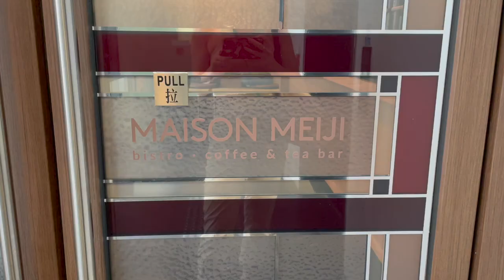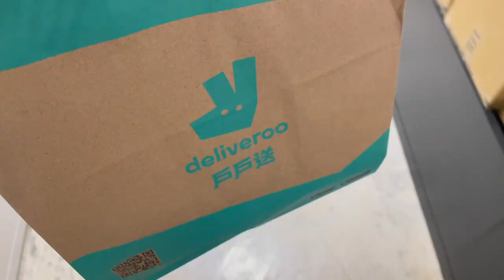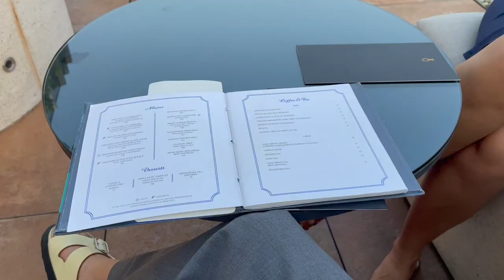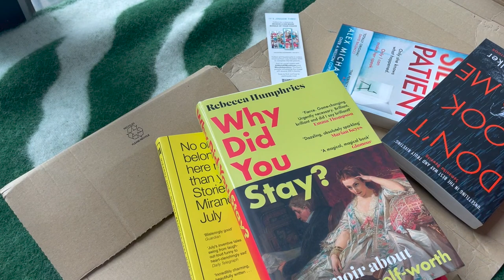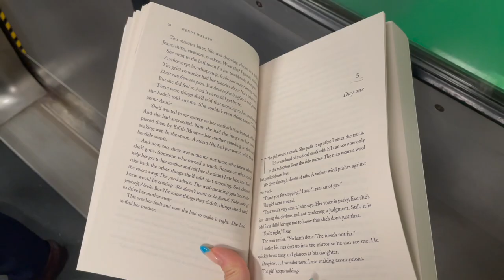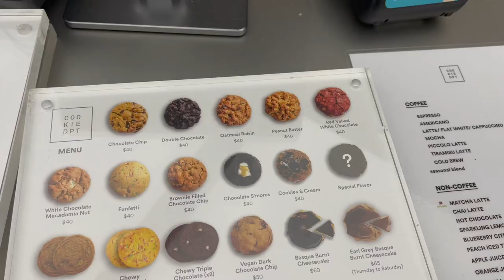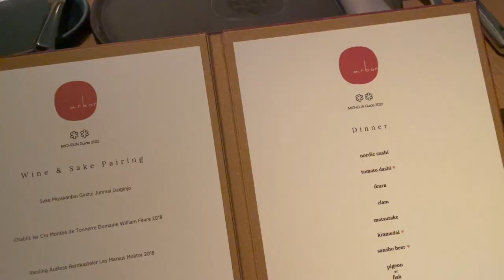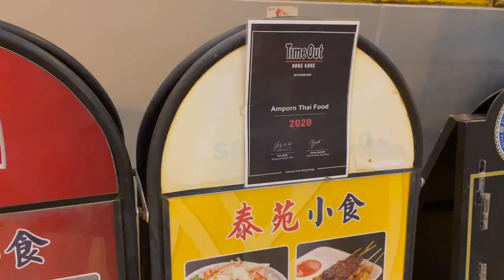HK VLOG 🇭🇰 | two michelin stars, kowloon city market, new bag haul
📍 PLACES:
Common Ground - 19 Shing Wong St, Central
Maison Meiji - 7 Mallory St, Wan Chai
Carlyle & Co - Rosewood, 18 Salisbury Rd, Tsim Sha Tsui
Blend & Grind - 1 Princes Terrace Central, Mid-Levels
Cookie DPT - 48 Cochrane Street, Central
Arbor - 80 Queen's Road Central, Central
Amporn Thai Food - 48 Hau Wong Rd, Kowloon City